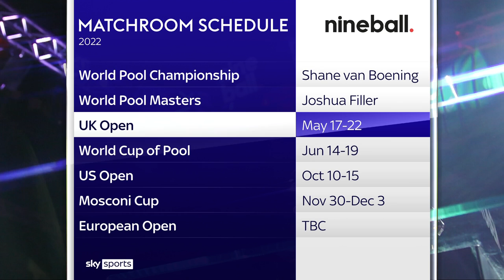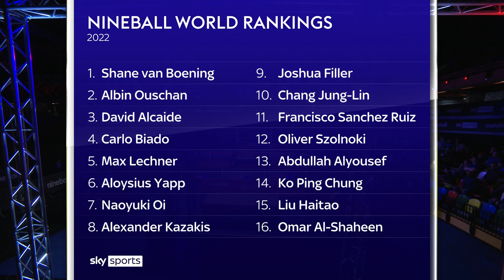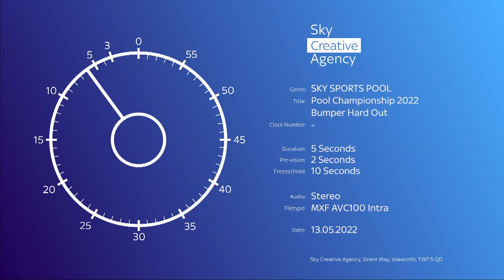Joshua Filler vs Imran Majid | Last 16 | 2022 UK Open Pool Championship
Joshua Filler faces off against Britain's Imran Majid in the last 16 of the 2022 UK Open Pool Championship in London.

Watch the 2023 UK Open Pool Championship, 30th May - 4th June, full broadcast details available at matchroompool.com